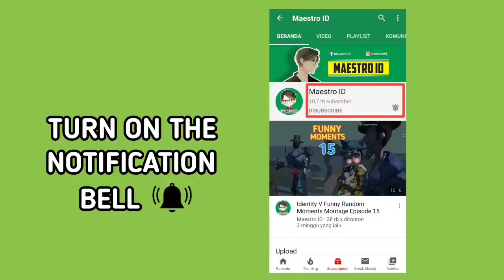Identity V Funny Random Moments Montage Episode 24